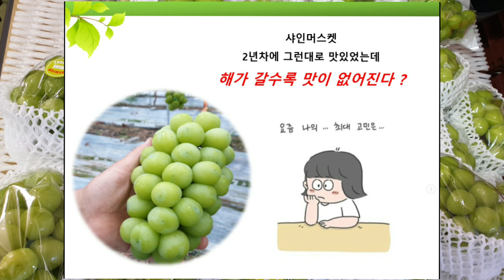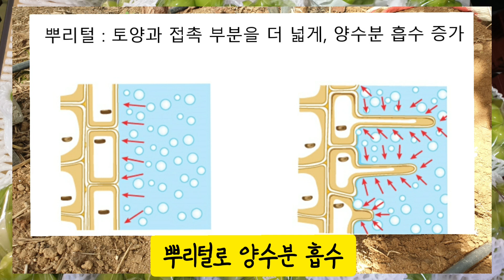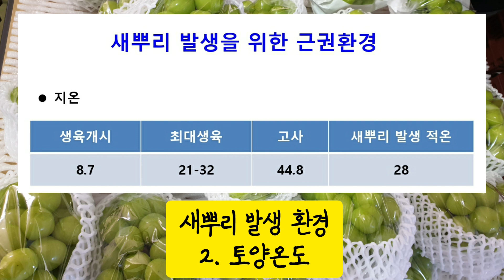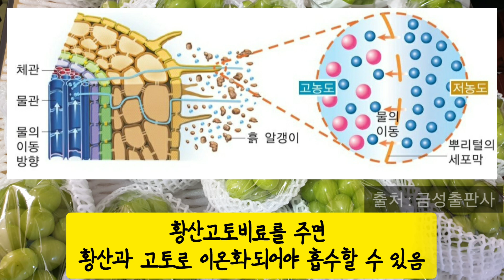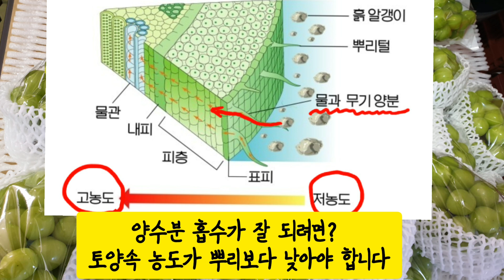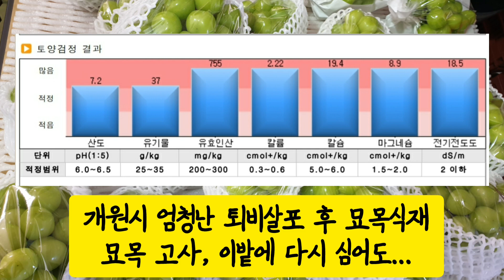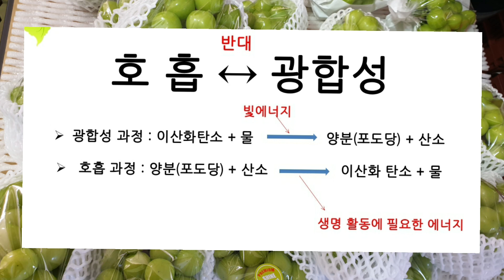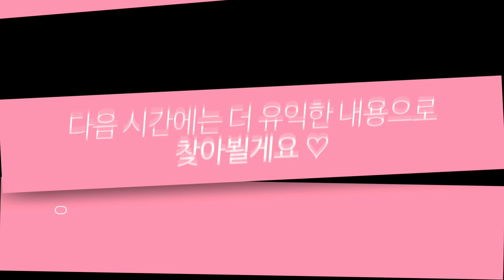샤인머스켓 뿌리발생, 양수분흡수, 증산, 호흡의 생리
뿌리가 발생되는 토양환경과 양수분을 흡수하는 원리, 증산, 호흡에 대해서 알아보고
물을 하루중 언제주는 것이 좋은지에 대한 내용입니다~
물을 많이 주는데도 일소피해와 축과가 있다면
이영상이 원인을 찾는데 도움이 되었으면 좋겠습니다 ~